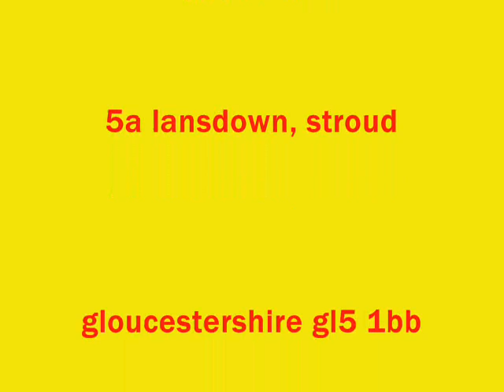David Drew We Are in a Right Pickle 27102014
David Drew returns again to the issue of the Javelin Park Incinerator. As he says we are in a right "pickle" with this. Gloucestershire needs to resolve this issue quickly. Say NO in November Eric. We know it makes sense. Then we can move on and get a real solution to Gloucestershires waste disposal problem not reliant on " Dinosaur technology".